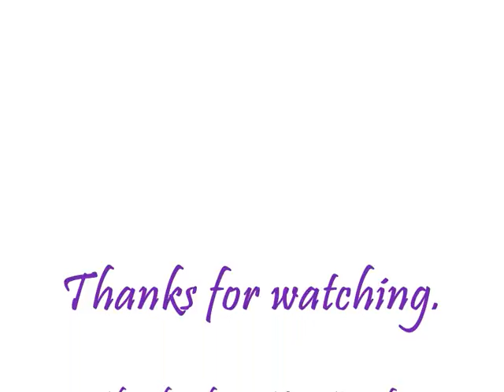My Girls remix.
Lexi, Star and Dixie. My three incredible mares that mean the world to me.

A vairety of videos of my girls, be it riding or just to being mental in the field. Theyre my everythin possible.

Dixie Vann Dyke - Sorrel QH, that I jump on, blaze, 3 white stockings.

Alexis - Bay QH mare, blaze.

Atlantis Star - Chestnut Mare, Flaxenish mane, Star and a white sock. Nutcase mare. Only a 2 year old.